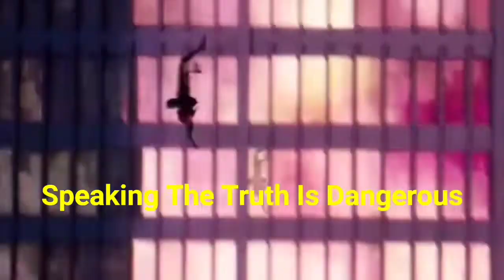All This Lying about Gender Is Not Good For Humanity (Dangerous Woman)